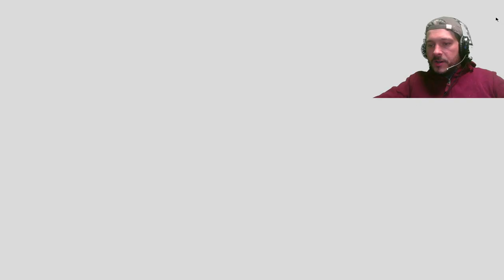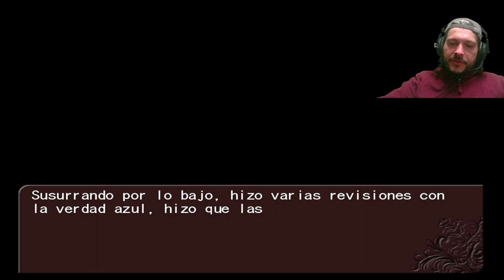UMINEKO NO NAKU KORO NI CHIRU - FINAL ? ? ? ? EPISODIO 5 - Let´s Play en Español 33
Gameplay de UMINEKO NO NAKU KORO NI CHIRU en Español. Gracias por recomendarmerlo a Isabel Laso, Mateo W 321, Sabaoth, David Darient, Angel HUCAST, YaritzaOMg, Dooroflight, Mario200028, Alpherazt, Alondra Azeneth Avila Berrones, Juan Jose Vilches Vazquez, Abril Fonseca Ortega, David fontova, Nicolas VILLALBA, Lesly Munoz, Alexander, Eber emanuel, Ivan Cortes